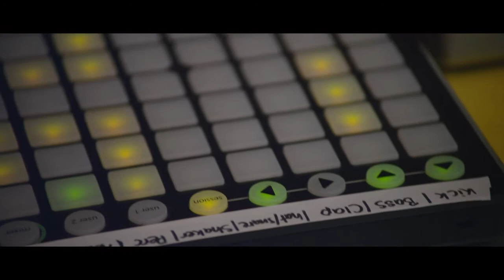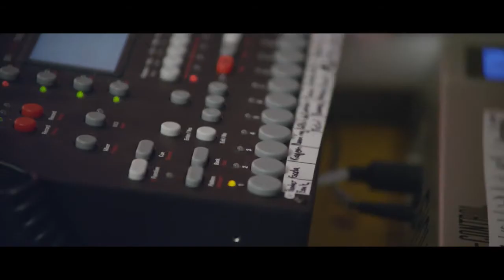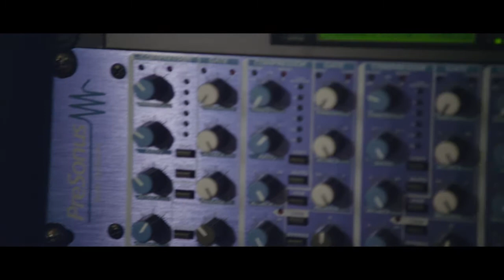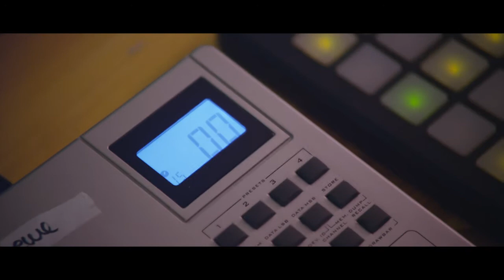F.E.M Ensemble Live (Promotion Video)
Music by: F.E.M Ensemble alias Evolent, Dos Secondos & Juzz
Video by: Roq.ch